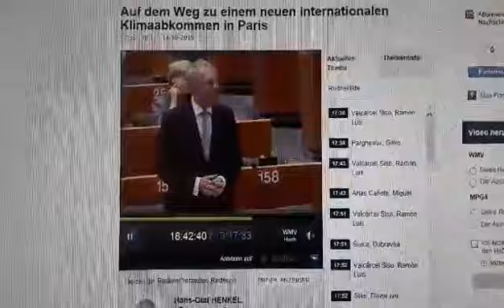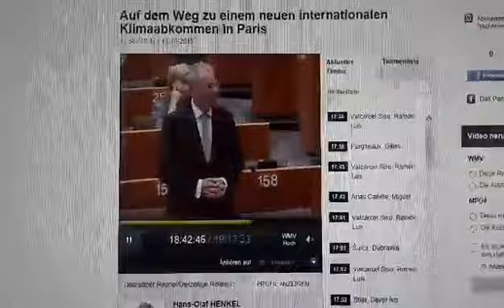Hans-Olaf Henkel: Frau Merkel leidet an einem Helfersyndrom